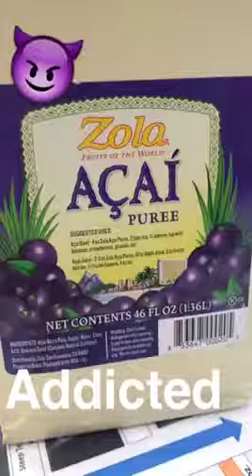OurKin Snaps Dec 20, 2015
Ourkinstory snaps for dec 20, 2015